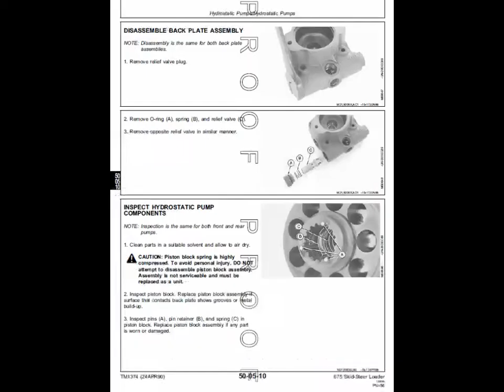John Deere 675 and 675B SkidSteer Loader Manual TM 1374